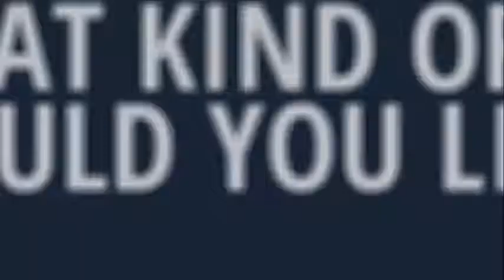RV for Sale | World Wide RV | 2015 JAYCO EAGLE 26 5RKS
Condition:New
Stock :Number6124
Year:2015
Make:JAYCO
Brand:EAGLE
Model:26.5RKS
Color:HAVANA
Sleeps:6-8
Slideouts:3
Awnings:1
Air Conditioners:1
Length:32' 0"